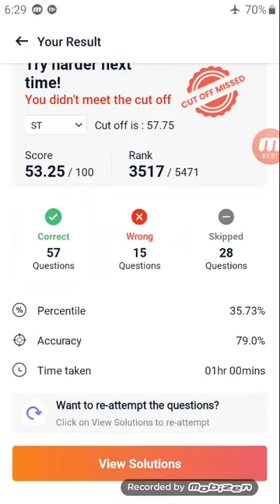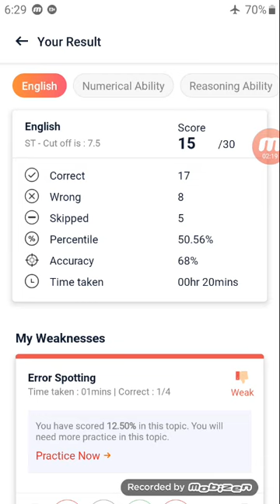How to improve english for bank exam|How to improve english for beginners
1.ENGLISH KO KAISE IMPROVE KARE
2.ENGLISH KO KAISE PADHE
3.ENGLISH STRATEGY FOR BANKING EXAM
4.WHAT IS GRAMMER AND HOW TO LEARN
5.ENGLISH STRATEGY FOR IBPS CLERK AND PO EXAM
6.HOW TO IMPROVE ENGLISH FOR IBPS CLERK AND PO EXAM
7.english grammar kaha se start kare
8.english grammar samjhane ka tarika